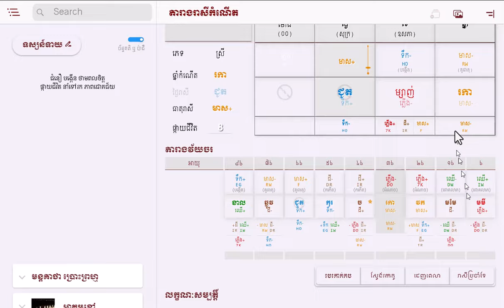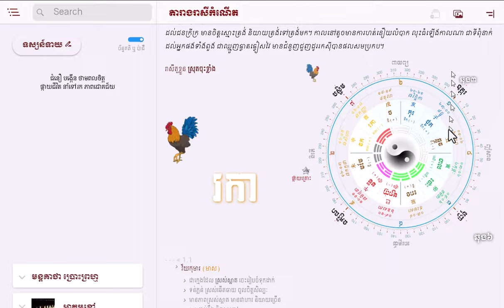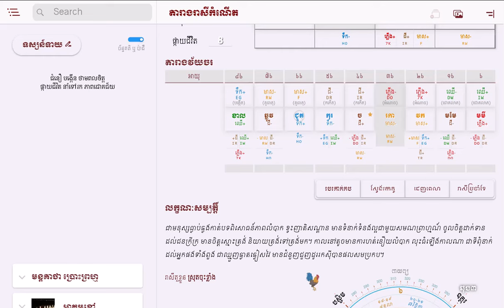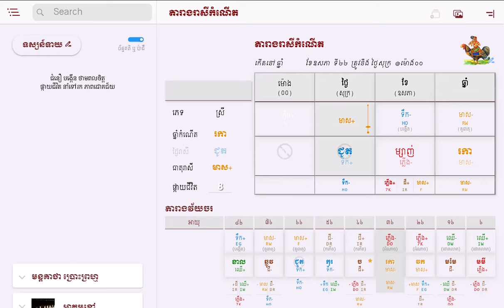ទស្សន៍ទាយរាសី ឆ្នាំរកា (មាស+)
♥ Love You ♥